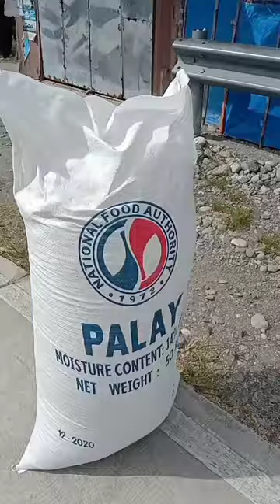Paraan ng pagbibilad at presyo Ng Palay